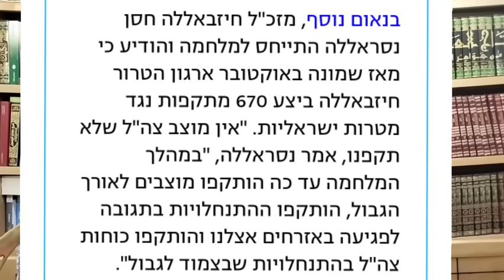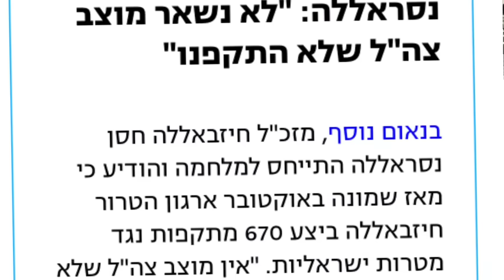إصابة أربعة عشر ألف جندي... إلى الآن